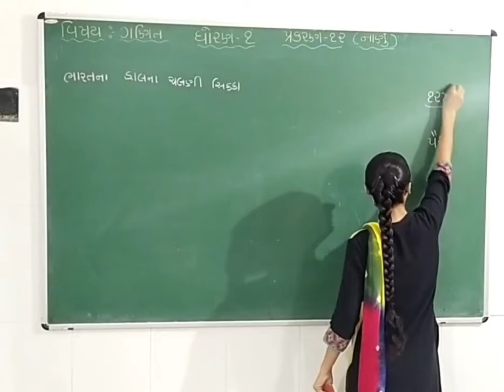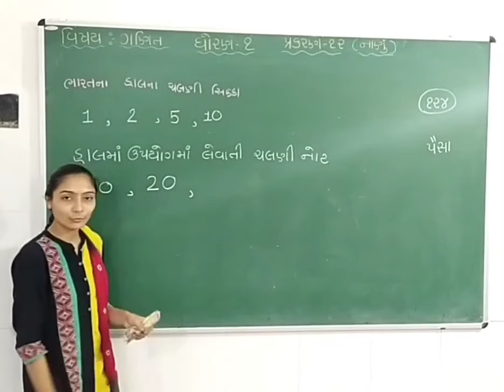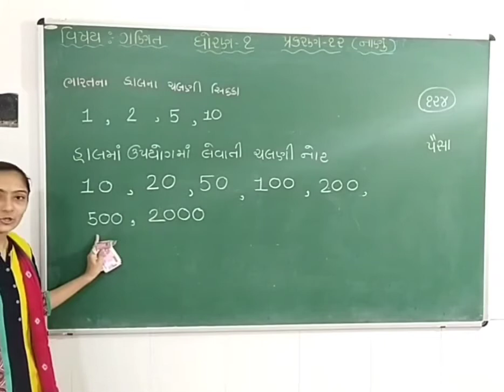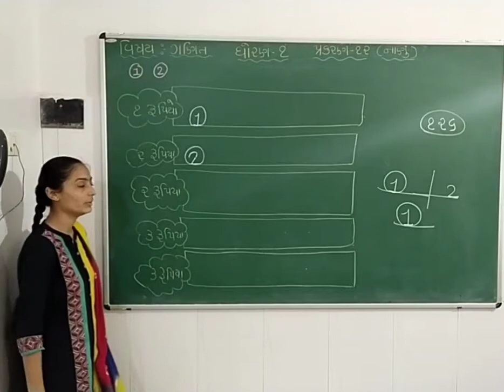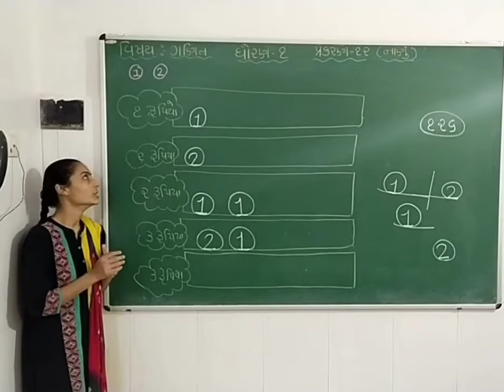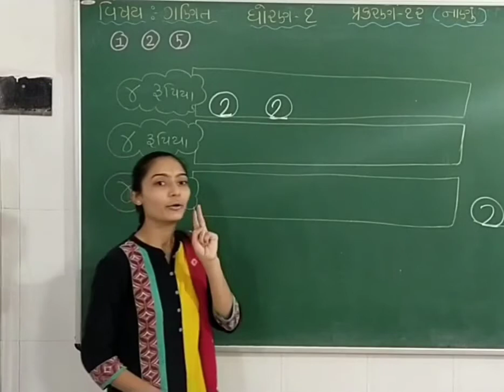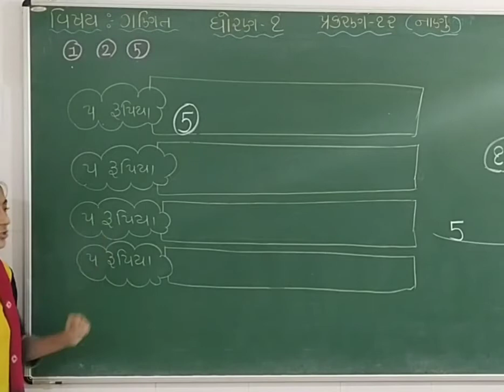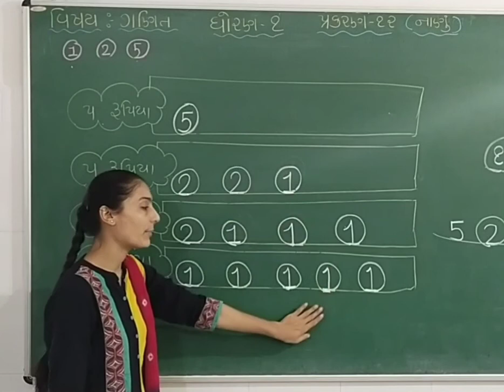ધોરણ ‌- ૧ વિષય ‌- ગણિત પ્રકરણ ‌- ૧૨ (નાણું ) Part - 1